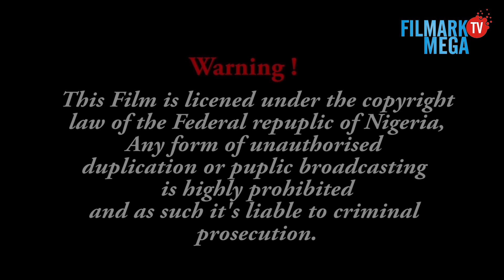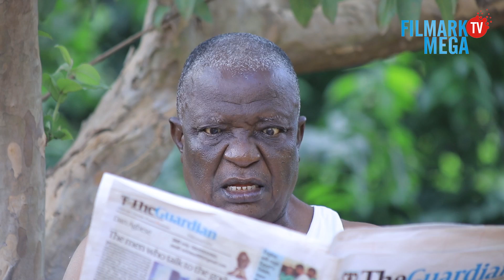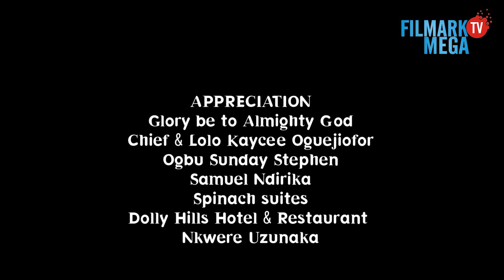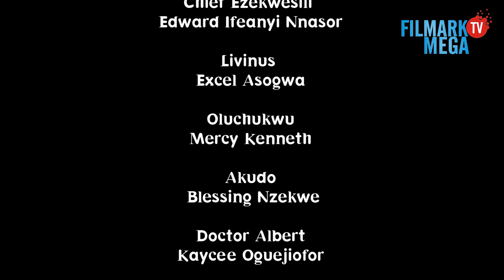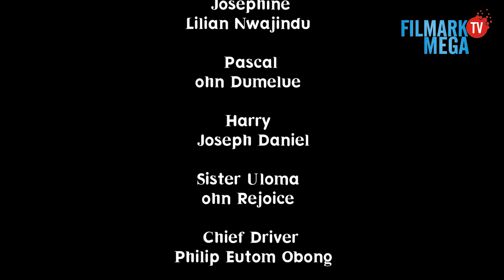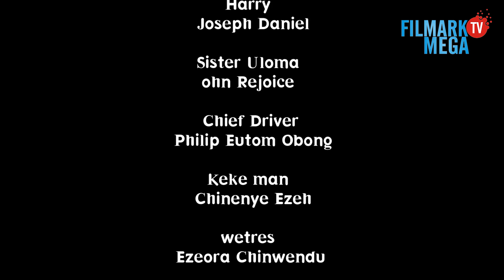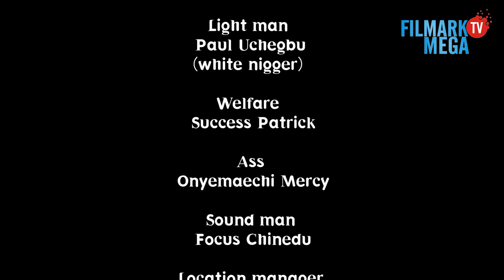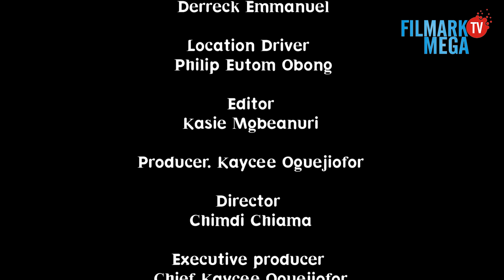MY BLIND WIFE SEASON 9 (2023 NOLLYWOOD MOVIE NOSA REX/ CYNTHIA UMENWA 2022 LATEST NIGERIAN MOVIE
MY BLIND WIFE IS PRODUCED & OWNED BY; KAYCEE OGUEJIOFOR  (FILMARK PRODUCTION LIMITED)

The worst thing that will happen to you is getting married to a wrong partner, sharon( Cynthia umenwa) is a very intelligent blind girl but fully in charge of her father’s empire but unfortunately fell in love to a nonentity who pretend to be a good man. My blind wife is a movie that will touch you to the bone marrow.